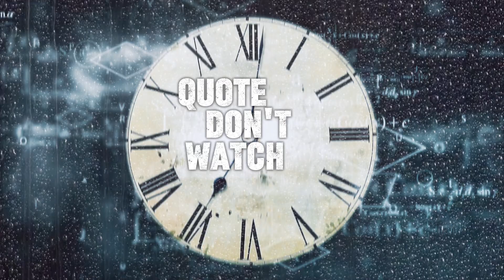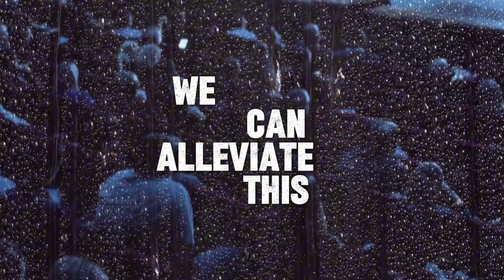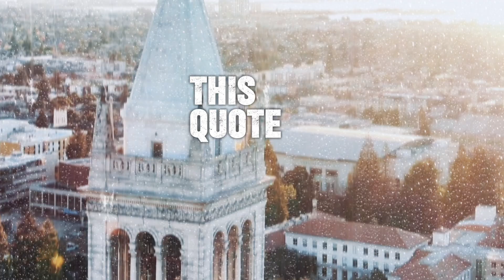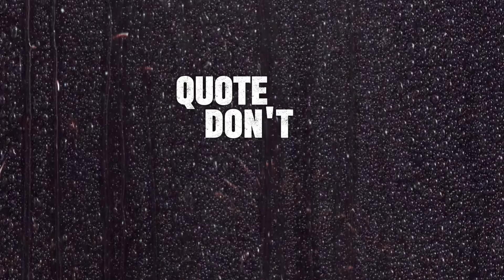The Power of Persistence: Why Success Comes to Those Who Keep Going.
Essay: Don’t Watch the Clock; Do What It Does. Keep Going.

Introduction

In today’s fast-paced world, where success is often measured by speed and efficiency, it’s easy to become preoccupied with time. People are constantly setting deadlines, checking their watches, or looking at the clock to see how much time is left to finish a task. In this context, the quote, “Don’t watch the clock; do what it does. Keep going,” serves as a powerful reminder that success is not about obsessing over time, but about persistence and steady effort. The clock, after all, does not stop; it keeps moving forward no matter what. In the same way, we too should focus on making continuous progress, rather than being held back by the pressure of time.

This essay will explore the deeper meaning behind this quote, the importance of persistence, and how this mindset can be applied to different areas of life, from personal growth to professional success. We will also look at real-life examples of individuals who embodied this philosophy, and how their dedication to “keeping going” despite challenges led them to achieve greatness.

The Meaning Behind the Quote

The phrase “Don’t watch the clock; do what it does” advises us to adopt the mindset of a clock. A clock is a constant, reliable object that never pauses. It moves forward second by second, minute by minute, no matter what is happening around it. The clock’s steady rhythm symbolizes persistence and the passage of time, both of which are essential components in any journey toward success. When we apply this concept to our own lives, it means that instead of fixating on how much time has passed, or how much time is left, we should focus on steady progress.

“Keep going” is the key message here. Time is often a source of anxiety for people. Whether it’s a looming deadline at work, the pressure to achieve life goals by a certain age, or simply the feeling that there’s never enough time in the day, time can easily become an enemy. However, the quote reminds us that time itself is neutral; it’s our perception of it that causes stress. By shifting our focus from time to progress, we can alleviate this pressure and become more productive and resilient.

The Importance of Persistence

One of the central ideas behind this quote is the importance of persistence. Success is rarely achieved overnight. Most significant accomplishments are the result of sustained effort over time. Whether it’s learning a new skill, building a career, or pursuing a long-term goal, persistence is what separates those who succeed from those who give up too soon.

A common mistake people make is focusing too much on the immediate results, rather than the process. When we watch the clock, we are often measuring how quickly we can finish a task or reach a goal. But real success comes from dedication and perseverance, even when the results aren’t immediately visible. This is why “keep going” is so crucial. It’s not about racing against time; it’s about continuing to move forward, even if progress seems slow.

Take the example of learning to play a musical instrument. Mastering an instrument like the piano or guitar takes years of practice. If someone constantly checks the clock during practice sessions, hoping to see instant improvement, they’ll likely become discouraged. However, if they focus on consistent practice—doing what the clock does—they’ll make steady progress over time. The same principle applies to any skill or pursuit in life.

Application in Personal Growth

This quote can also be applied to personal growth and self-improvement. Personal development is a lifelong journey, and the path to becoming the best version of ourselves is filled with challenges. Whether it’s cultivating discipline, improving mental and physical health, or developing emotional intelligence, these changes do not happen overnight. They require constant, steady effort.

For instance, someone trying to improve their physical fitness may feel discouraged if they don’t see immediate results. Watching the clock in this case might mean obsessing over how quickly they can lose weight or build muscle. But the real key to success is consistency—exercising regularly, maintaining a healthy diet, and making small improvements over time. Like the clock, they must keep going, trusting that their efforts will eventually pay off.

Similarly, when it comes to emotional growth or mental health, progress can be slow. Someone working on managing anxiety or improving their relationships may not see changes right away. But the key is to keep making small steps forward—seeking help, practicing mindfulness, and working through challenges day by day. Over time, these efforts accumulate, leading to significant personal transformation.

Application in Professional Success

In the professional world, the pressure of time can be especially intense. Deadlines, promotions, and career milestones are often tied to specific timeframes, which can lead to motivation